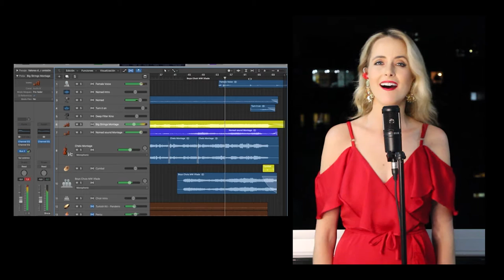Game of Thrones Theme Tune Cover- Philharmonic Orchestra of Medellín & Rebecca Winckworth (vocalist)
Arranged, edited and mastered by Julio Cesar Sierra
Improvised singing by Rebecca is to the lyrics of an old Irish tune "An Mhaighdean Mhara".
Animation by Daniel Guttierez
Video by Eddie Luka and Miguel Angel Chamorro

Recorded from each musician's home in Medellín, Colombia, South America.